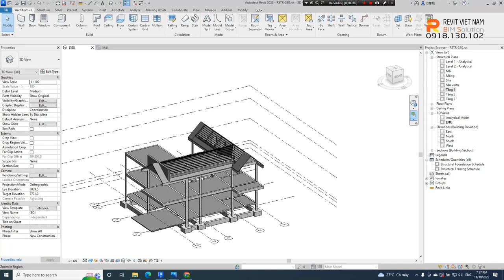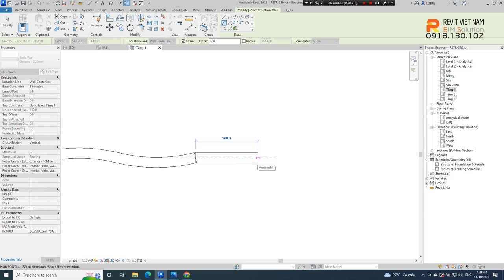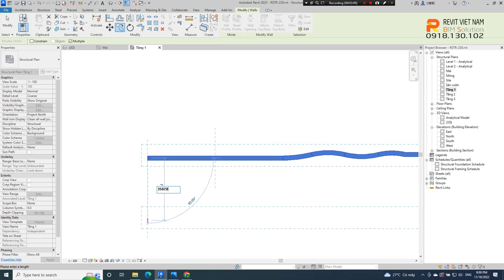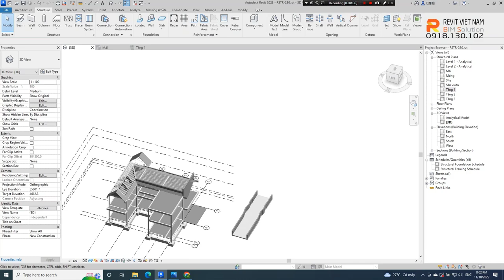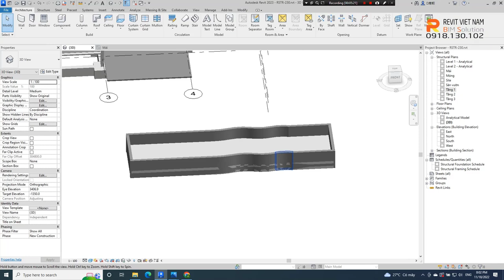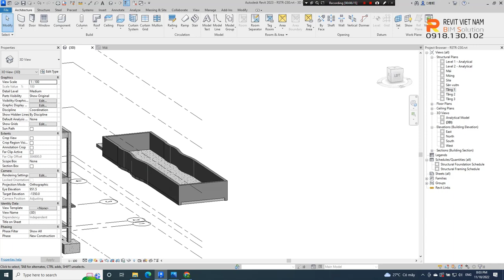Mô hình tường kết cấu trong Revit Structure